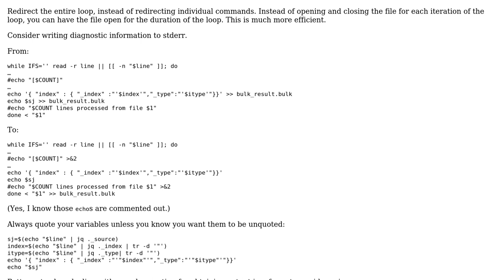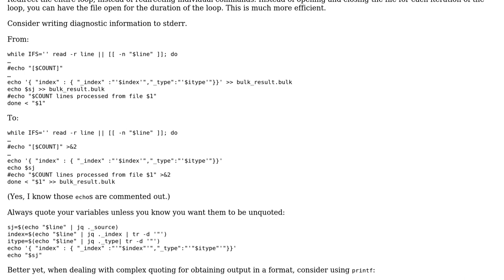Code Review: JSON Parsing in Bash (2 Solutions!!)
Code Review: JSON Parsing in Bash

With thanks & praise to God, and with thanks to the many people who have made this project possible! | Content (except music & images) licensed under CC BY-SA | Music | Images & others | With thanks to user syb0rg user Rahul user muru user janos and the Stack Exchange Network Trademarks are property of their respective owners. You are responsible for your own actions.